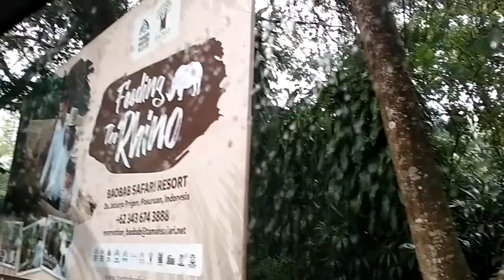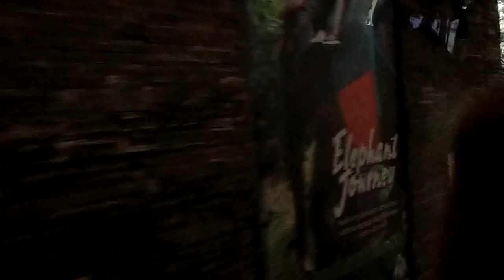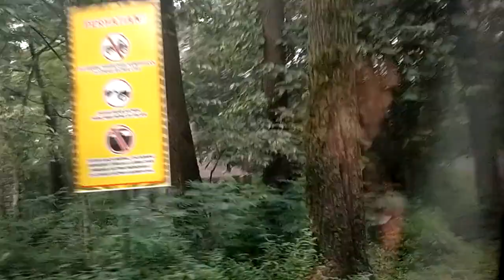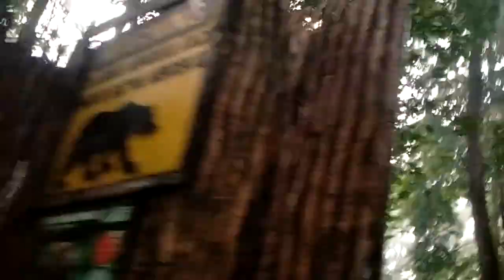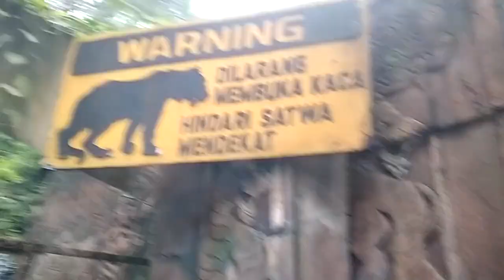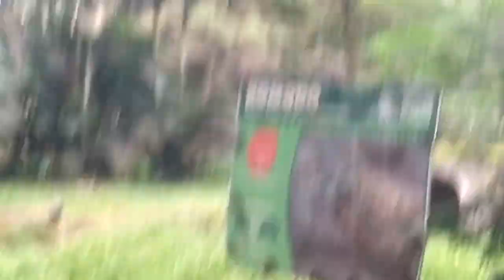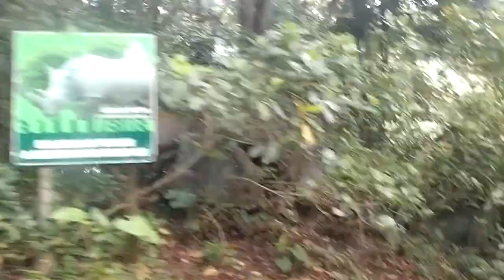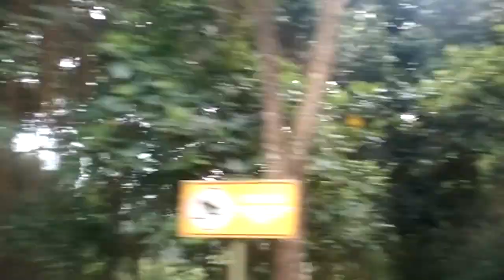DIHADANG BINATANG BUAS DI TAMAN SAFARI PRIGEN INDONESIA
Taman Safari Prigen Indonesia

Dapetin sensasi liburan yang berbeda-beda dalam satu tempat. Disini kamu bisa melihat kehidupan satwa liar, Kamu juga akan mengikuti perjalanan safari dan berkendara melihat kehidupan hewan-hewan liar, gak cuma itu kamu juga bisa memberi makan hewan-hewan yang ada. Segera ajak anak anak berlibur di taman Safari prigen agar tambah wawasan dan pengalaman yang menarik.